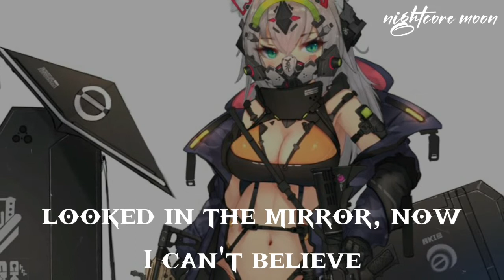nightcore - cinderella's dead 《lyrics》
song: cinderella's dead
by: EMELINE
nightcore made by: me
anime: ?
with a sledge hammer and also like